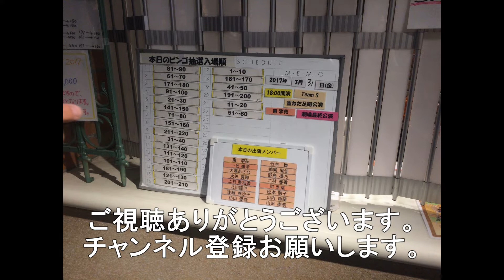【末期色】 岩国駅7番線を出発する115系T －14編成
岩国駅7番線を出発する115系T－14編成下関駅行きです。
こちらは、2021年2月に撮影した動画になります。
現在は115系2両編成の岩国駅発の運用は無いです。
こちらの車両は両方とも先頭車街道された車両になります。